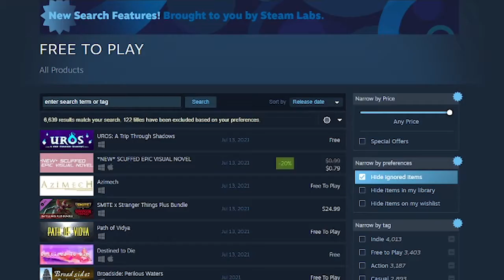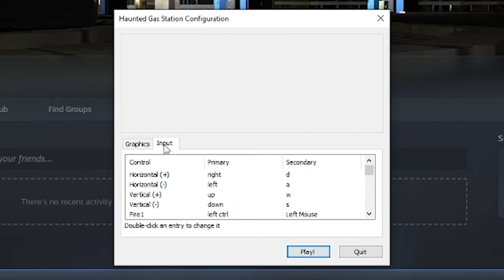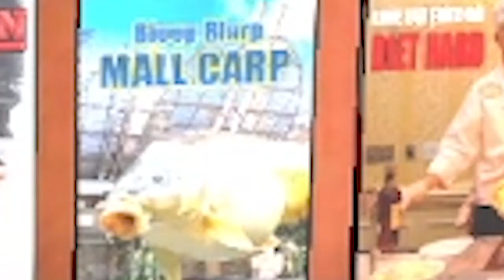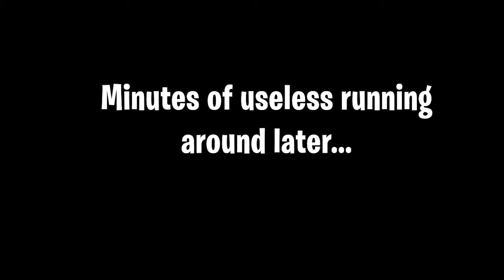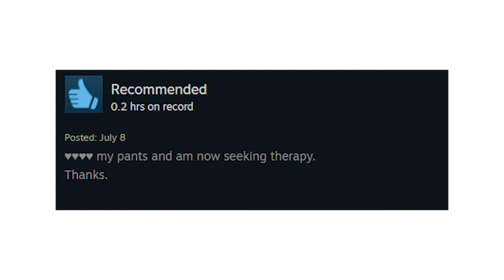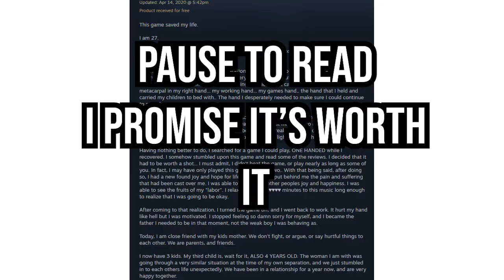LONG REVIEW! Rating Free Steam Games Pt.12! Haunted Gas Station! | Colonial Gladiator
Rating Free Steam Games Pt.12! Haunted Gas Station! | Colonial Gladiator
This episode of rating free steam games was delayed by just a little bit as my software crashed and erased all of my progress... FORTUNATLY here it is!  On todays episode is Haunted Gas Station, a solid 7/10 on Steam but i'd argue other wise. After a quick 6 minute play through I ended up enjoying the reviews more...
The short will be out SHORTLY... haha... get it...